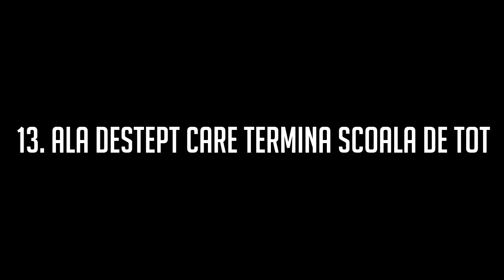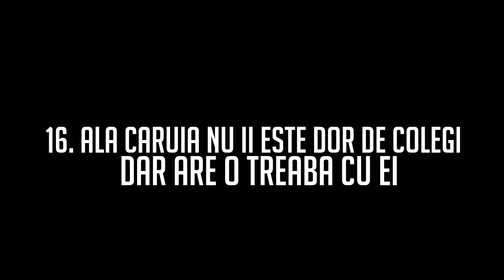TIPURI DE ELEVI CARE TERMINĂ ȘCOALA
⦁Snapchat▸ snikuletz

⚫Melodia de la final:
Fantome - La Munte Şi La Mare